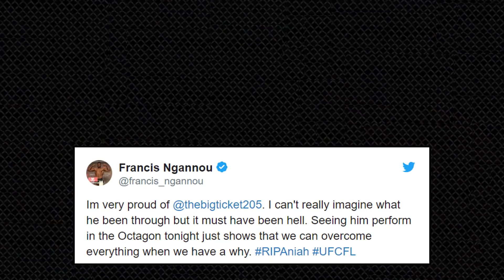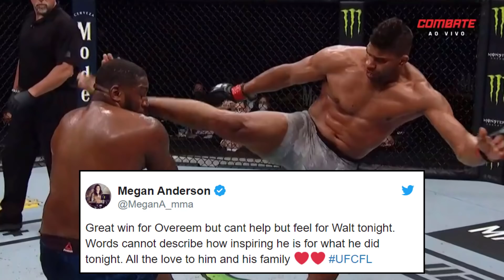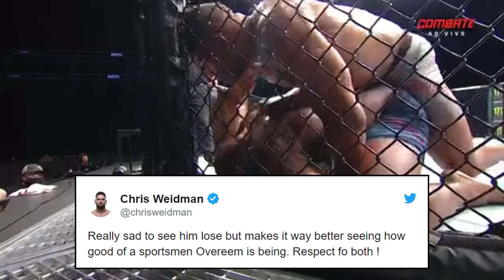REAÇÃO DOS LUTADORES UFC OVEREEM x HARRIS / DANA DISCORDA DE JUÍZES E MARCA VITORIA DE EDSON BARBOZA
Dana elogia Edson Barboza, DANA DISCORDA DE JUÍZES E MARCA VITORIA DE EDSON BARBOZA, TATIANA SUAREZ, GILBERT DURINHO, FRANCIS NGANNOU, KAMARU USMAN, CRIS CYBORG, AMANDA NUNES, CRIS WEIDMAN, RAFAEL DOS ANJOS, REAÇÃO DOS LUTADORES UFC Overeem x Harris,Overeem x Harris, Overeem x Harris, ,Alistair Overeem x Walt Hárris, luta Alistair Overeem x Walt Harris,, luta completa Alistair Overeem x Walt Harris,, vídeo Alistair Overeem x Walt Harris, Alistair Overeem nocauteou Walt Harris, Alistair Overeem venceu Walt Harris, assita lutaAlistair Overeem x Walt Harris,, Cláudia Gadelha x Angela Hill,,Dan Ige x Edson barboza,REAÇÕES DOS LUTADORES, Alistair Overeem, Walt Harris, Dan Ige , Edson Barboza, Angela Hill, Cláudia Gadelha,